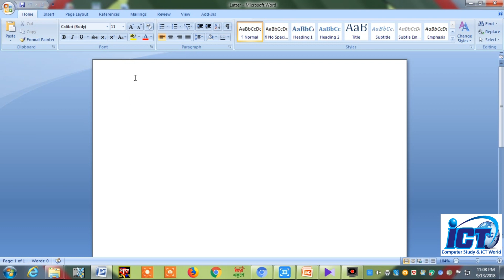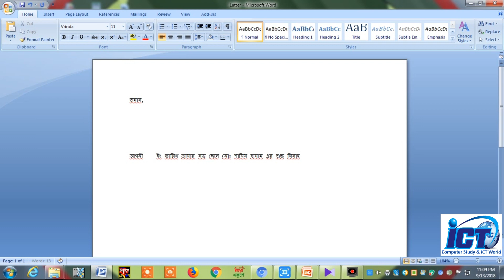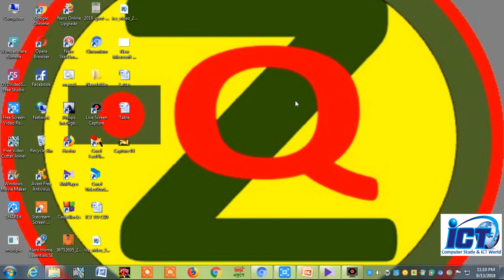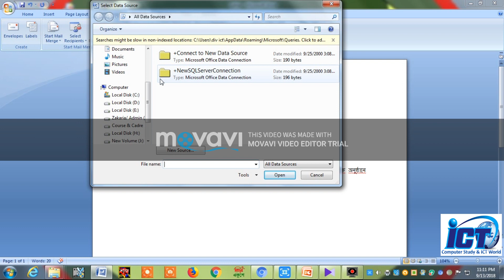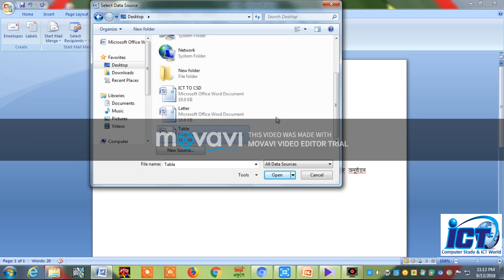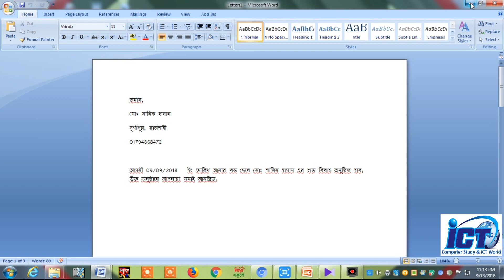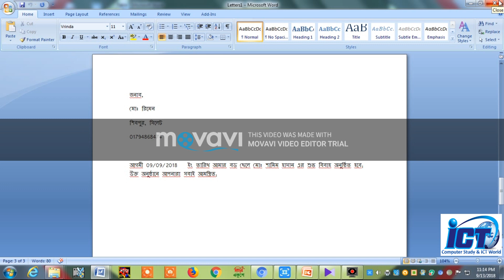Mail Merge Bangla Tutorial (মেইল মার্জ কিভাবে করা হয়)